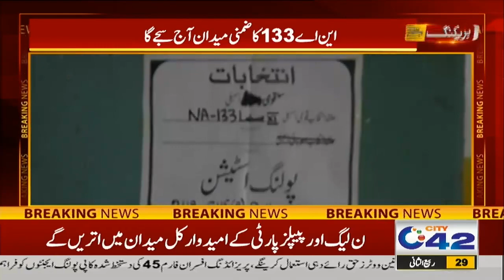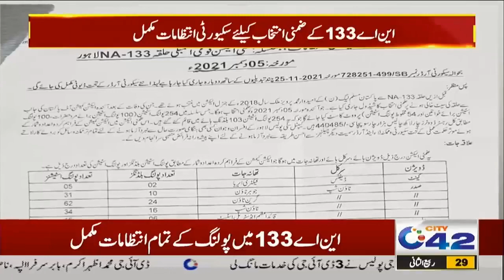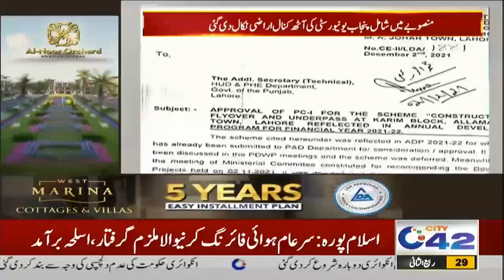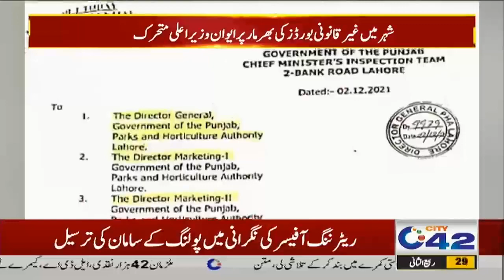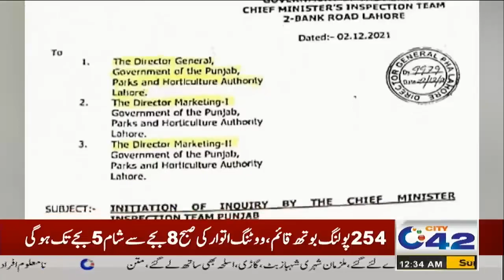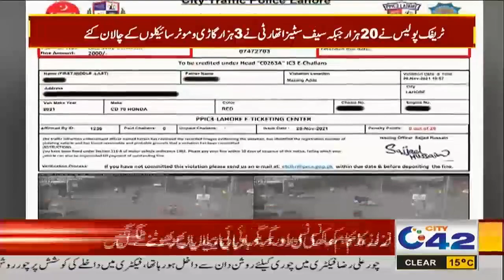12am News Bulletin | 5 Dec 2021 | City42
12am News Bulletin | 5 Dec 2021 | City42